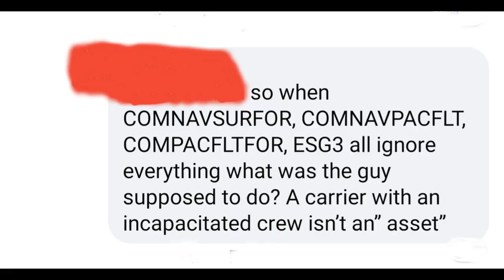VLOG: Capt Brett Crozier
are your thoughts? Do you think Capt Brett Crozier did the right thing?
links below where i got most of my info.